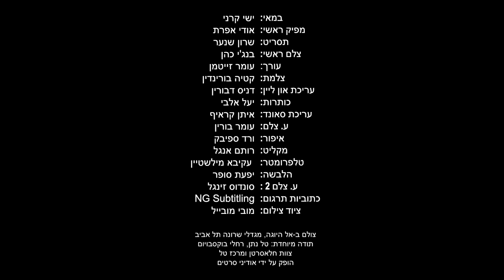פיזיותרפיה לאחר ניתוח שד - 2 - 6 ימים לאחר ניתוח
יותר מדי נשים שמחלימות מניתוח שד סוחבות אחר כך מגבלה בתנועה.
בגיל צעיר המשמעות של זה עלולה להיות לסחוב את המגבלה הזו למשך רוב החיים שלנו, הזוי לא?
אז זהו, שיש מה לעשות, וחשוב לעשות את זה - את התרגילים בסרטון הזה כדאי לבצע החל מיומיים לאחר הניתוח ועד 6 ימים לאחר הניתוח. לאחר מכן ניתן להמשיך לעבוד לפי התרגילים שמוצגים בסרטון הבא.
 כי מגיע לנו לא רק להחלים, מגיעה לנו איכות חיים.

לקחנו את המידע המקצועי שהופיע בחוברות עם תמונות של תרגילים והפכנו אותם לסדרת סרטונים, כי בכל זאת 2021 וזה.
הדרכה מקצועית לסרטונים: פרופ' תמר יעקב PhD, MPH, PT
ג'יליאן ברכה MScPT CLT, CSCI
רותי פלג MScPT, CLT, CSCI
העמותה לקידום הפיזיותרפיה
מוזמנות לצפות בחברות הקהילה המהממות שלנו - אילון נופר, ליהי צפנת, יעל גריצנר וחן קורח ז"ל, ובהלנה סילמן כהן - הפיזיותרפיסטית אונקולוגית שפועלת גם במסגרת המרפאה שלנו לצעירים ברמב"ם, מסבירות על כל התרגילים שחשוב לעשות החל מרגע ההתאוששות מהניתוח. מוכנות להתחיל? Go

במאי: ישי קרני
מפיק ראשי: אודי אפרת
תסריט: שרון שנער
צלם ראשי: בנג'י כהן
עורך: עומר זייטמן
צלמת: קטיה בורינדין
עריכת און ליין: דניס דבורין
כותרות: יעל אלבי
עריכת סאונד: איתן קראיף
ע. צלם: עומר בורין
איפור: ורד ספיבק
מקליט: רותם אנגל
טלפרומטר: עקיבא מילשטיין
הלבשה: יפעת סופר
ע. צלם 2: סונדוס זינגל
כתוביות תרגום: NG Subtitling
ציוד צילום: מובי מובייל
צולם ב-אל היוגה, מגדלי שרונה תל אביב
תודה מיוחדת: טל נתן, רחלי בוקסבויום
הופק על ידי אודיני סרטים
צוות חלאסרטן ומרכז טל